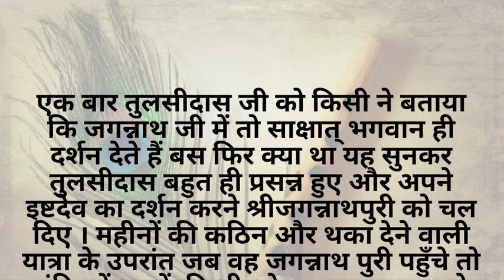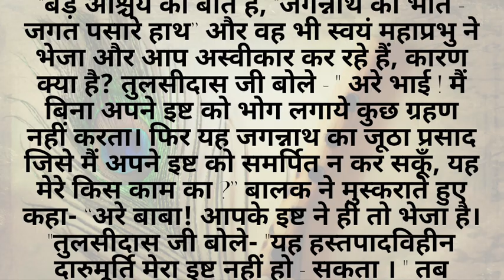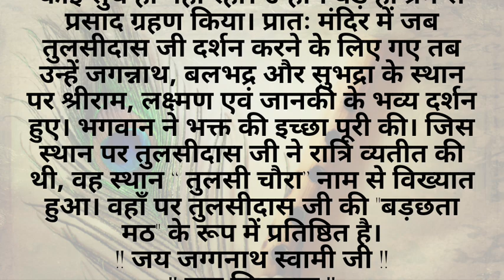जब तुलसीदास जी पंहुचे जग्गनाथ पुरी, अपने इष्ट देव जी के दर्शन करने !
बड़छता मठ, जग्गनाथ पुरी
रामचरितमानस
तुलसीदास जी
किस्से कहानियां

hindi kahaniyan
शिक्षाप्रद कहानियां Moral stories प्रेरक प्रसंग Motivational story Hindi Story Hindi sansar Hindi gyan Kahaniyon ka sansar Short stories Interesting story